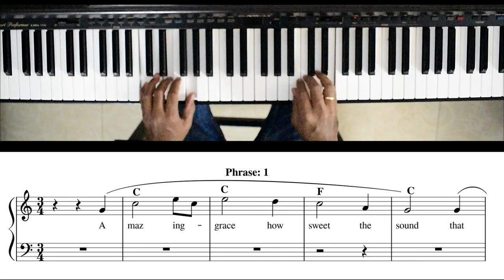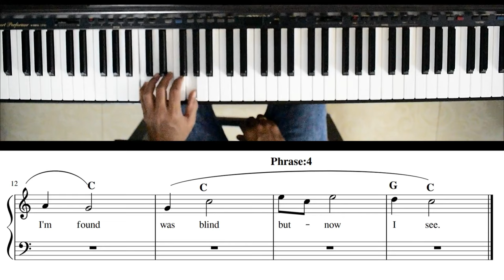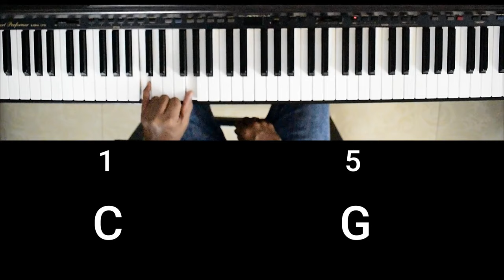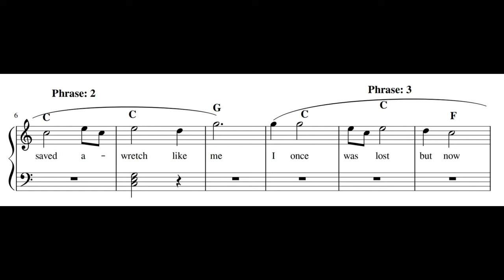Part 1 : 4 Amazing Left Hand Piano Patterns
Here are four awesome left hand patterns to play with any song! Spice up your playing with these techniques!